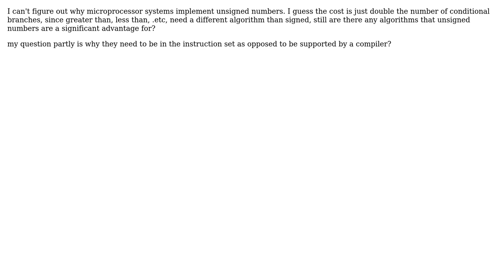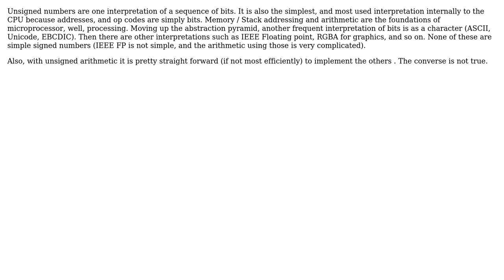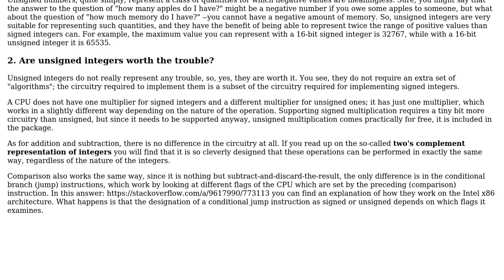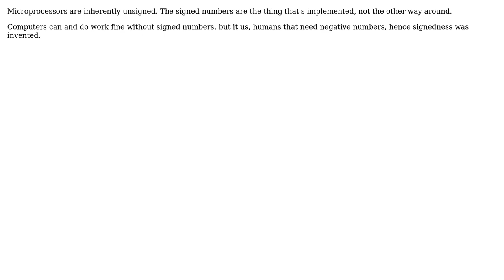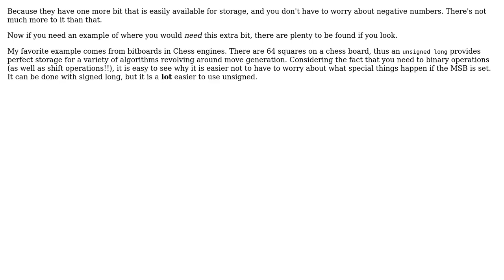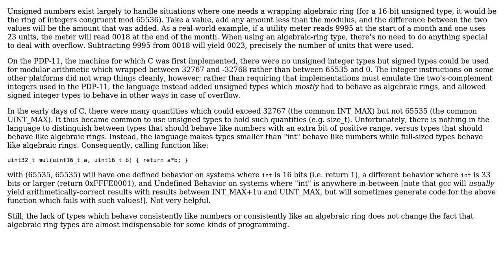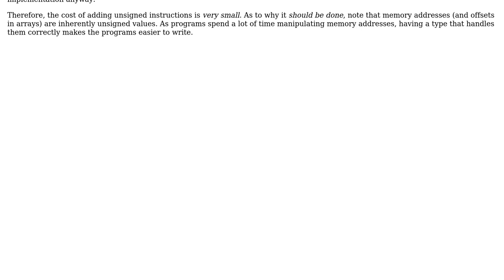Why are unsigned numbers implemented? (9 Solutions!!)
Why are unsigned numbers implemented?

With thanks & praise to God, and with thanks to the many people who have made this project possible! | Content (except music & images) licensed under CC BY-SA | Music | Images & others | With thanks to user svidgen user supercat user riwalk user Pieter B user Periata Breatta user Mike Nakis user Kristian H user Kilian Foth user jtw user John Allsup user Erik Eidt and the Stack Exchange Network Trademarks are property of their respective owners. You are responsible for your own actions.